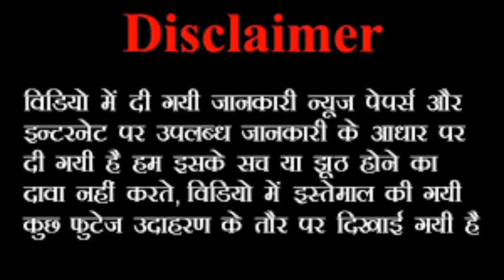It's Time to Open Up About मरने के बाद आत्मा 24घंटों में वापिस घर क्यों आती हैं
मृत्यु के 24 घंटे बाद आत्मा अपने घर वापस क्यों आती है ? | Mrityu ke baad aatma wapas kyon aati hai

13 दिनों तक गरुड़ पुराण का पाठ कराने से मृत आत्मा के साथ क्या होता है ? | Garud Puran Katha In Hindi
Language : Hindi
Source :गरुड़ पुराण

संपूर्ण गरुड़ पुराण, संपूर्ण गरुड़ पुराण कथा मराठी, अकाल मृत्यु इन गरुड़ पुराण, गरुड़ पुराण, गरुड़ पुराण भाग 1, गरुड़ पुराण सम्पूर्ण कथा मराठी, गरुड़ पुराण कथा, गरुड़ पुराण अध्याय 1, गरुड़ पुराण वीडियो, गरुड़ पुराण नेपाली फिल्म, गरुड़ पुराण भाग 2, गरुड़ पुराण की कहानी, गरुड़ पुराण episode 1, गरुड़ पुराण अध्याय 3